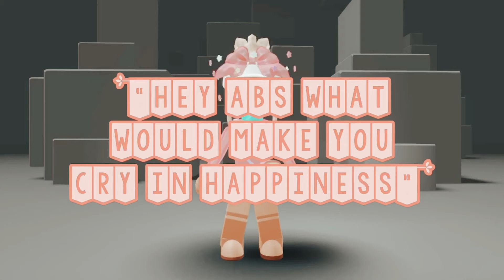⚡︎𖤐 ˚•. for @TheTEG and bri ☻// ✰✧˖*°࿐ 💓🦄✈️⚡️🐯✨🦋♾🌈🦋🥝🛍💝👯‍♀️👑